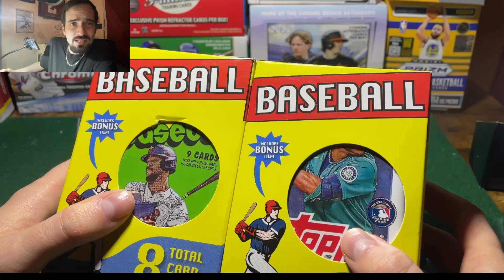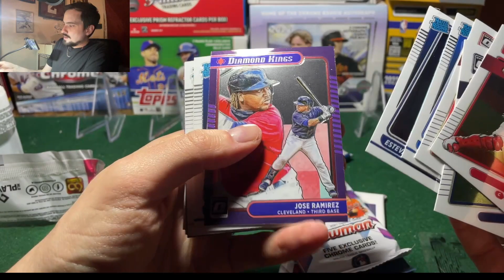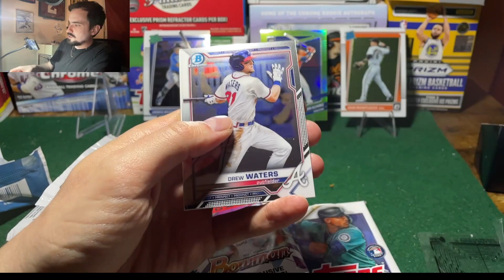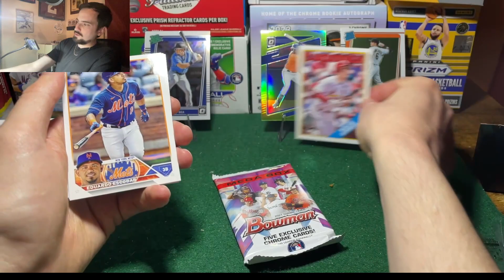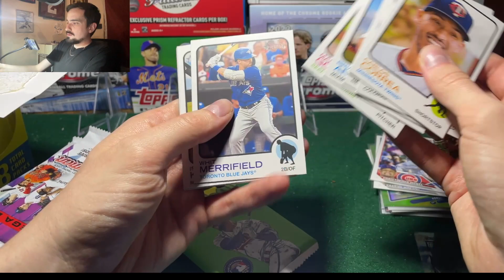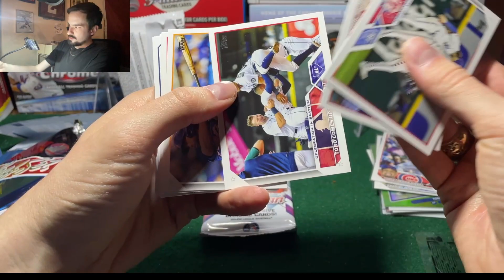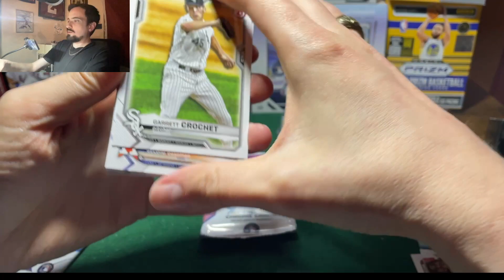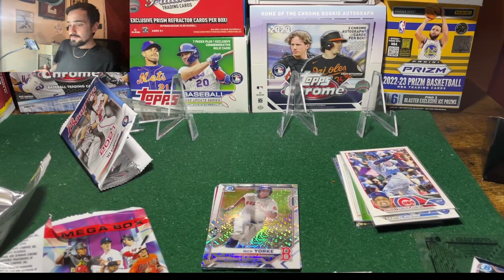Target Baseball Card Mystery Blasters!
Do I dare to dance with the devil?  17.99 per box isn't bad!